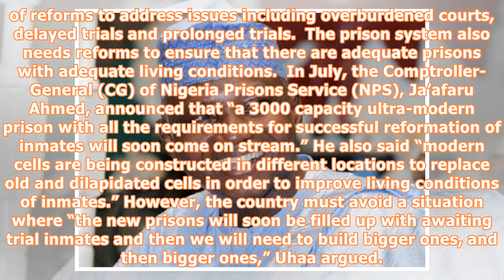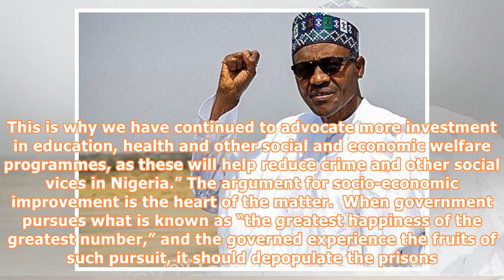Buhari’s prison experience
It is unclear why President Muhammadu Buhari went to Kurmawa Prison on December 6 during his two-day visit to Kano State, but his stop at the prison clearly highlighted Nigeria’s awful prison conditions.  Buhari pardoned 500 prisoners and empowered them with some cash. A report said: “At the Prison, he said: “I am pleased with this visit and I have learnt a bit more about the conditions of the prisons and inmates. This building in front of us was built since 1910. Rehabilitation of prisoners and...